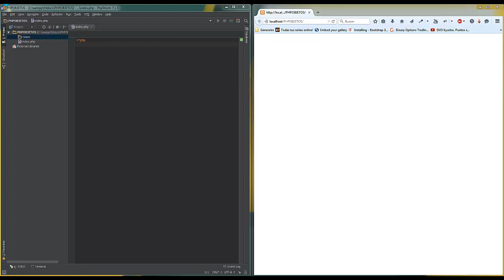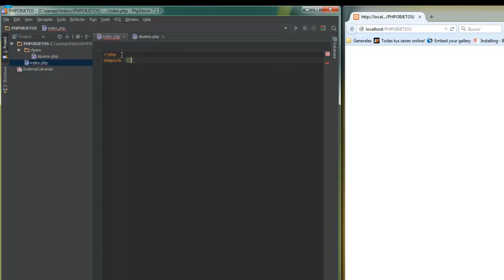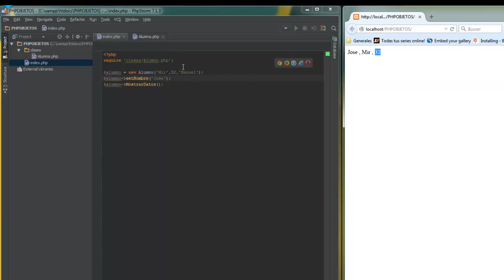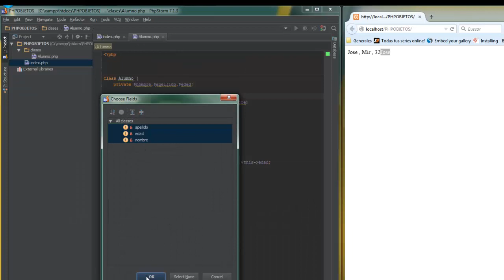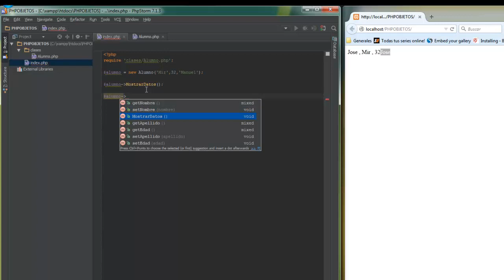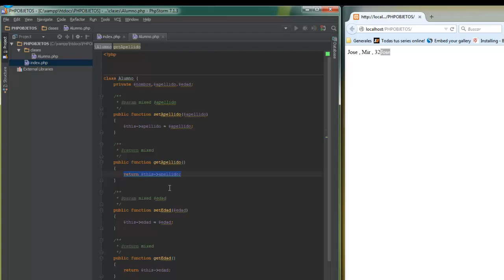04 - Getters y Setters en PHP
Bienvenidos de nuevo a este nuevo video, donde veremos los getters y los setters como definirlos y lo que son.